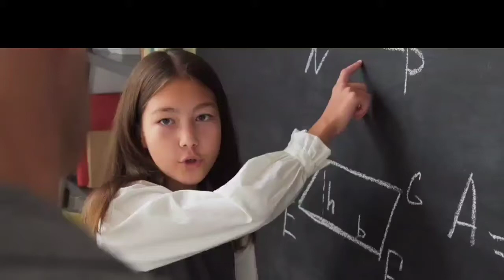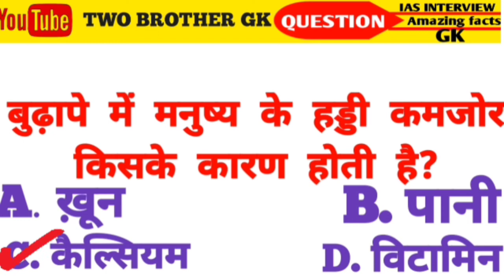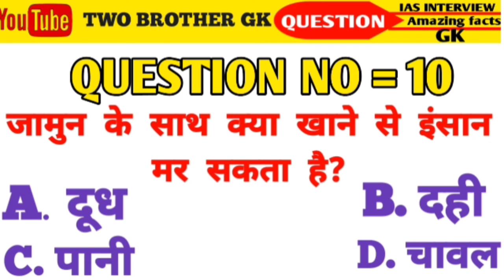part 30 General Knowledge Most Important Question || GK Quiz || TWO BROTHER GK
In This video top ten interesting general knowledge question answer in Hindi for all
competitive exam by twobrothergk interestingGk gk gkquiz gkquizhindi gkquizinhindi generalknowledge gkquestion gkforkids IAS UPSC    Gk के 10 सवाल जो आपको शायद ही पता होगा !